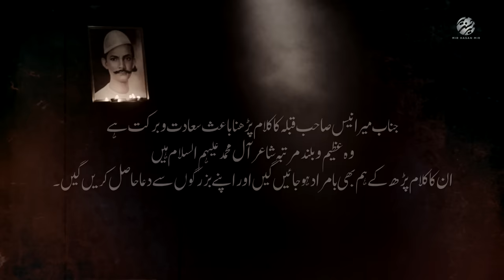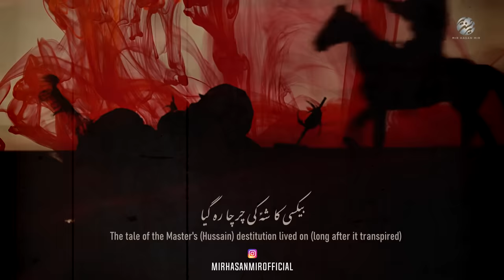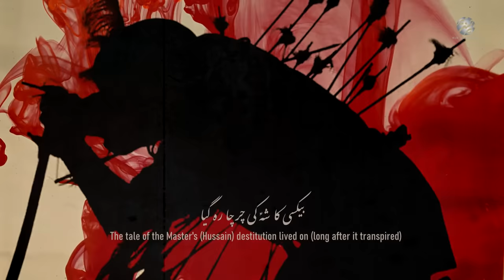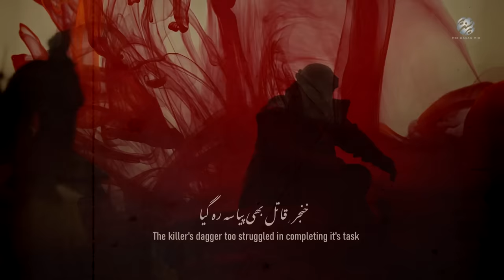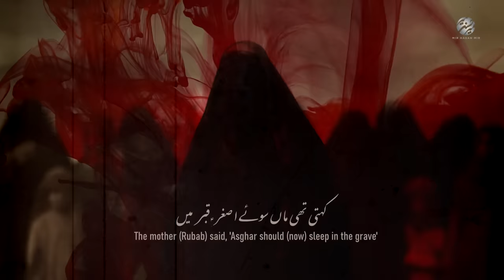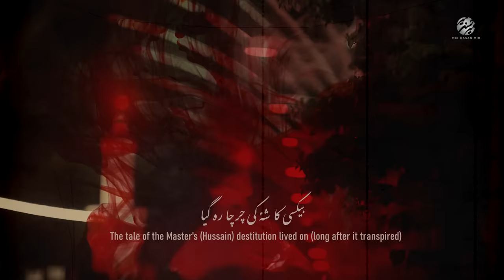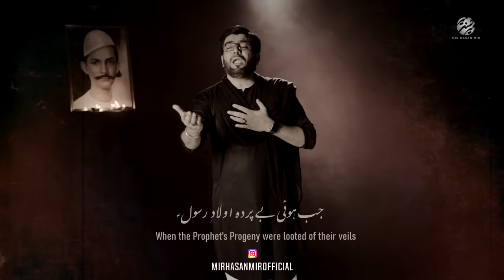Bekasi | Mir Hasan Mir Nohay 2022 | Muharram 2022/1444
Bekasi | Mir Hasan Mir Nohay 2022 | New Nohay 2022 | Muharram 2022/1444

Noha | Bekasi
Recited By | Mir Hasan Mir
Poetry| Sarkar Hazrat Mir Anees
Composition By | Raza Shah
Audio Mix & Master | ODS Karachi
Video & Editing By | Ali Arman - TNA Production
Translation | Ahmed Virani (USA)
Creatives | Alamdar Raza ☆ SAR Creative
Chorus | Munawar Ali Khan, Rajab Ali Khan,
Amanat Ali Khan & Ghulam Abbas Khan
Special Thanks | Janab Khurram Murtaza (Lahore), Janab Akbar Abbas Sahab, Janab Shabih Jafri

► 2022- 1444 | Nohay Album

► 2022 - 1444 | Ya AbalFazl (as)

► 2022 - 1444 | Mah e Muharram (Chand)

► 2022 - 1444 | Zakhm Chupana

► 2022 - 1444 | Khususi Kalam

► 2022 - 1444 | Tedi Masooma (sa)

●Graphics Section ©
Noha By Mir Hasan Mir | Mir Records